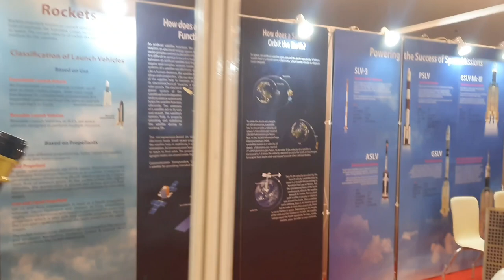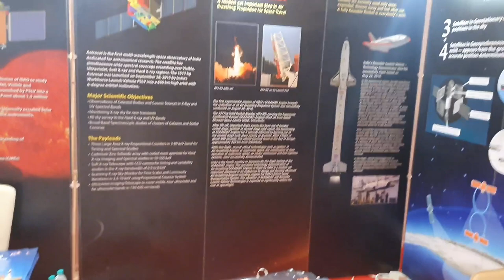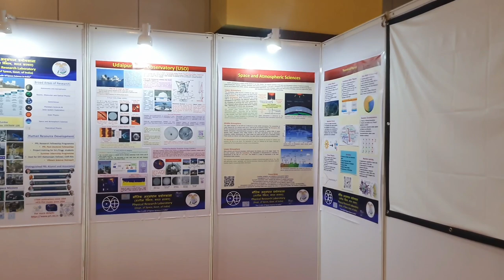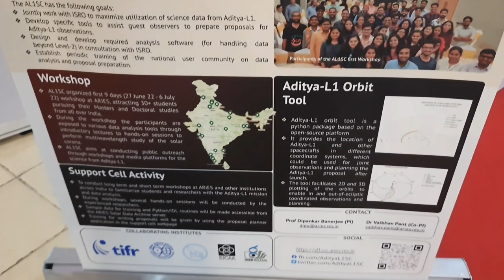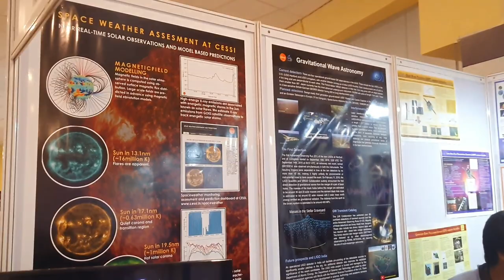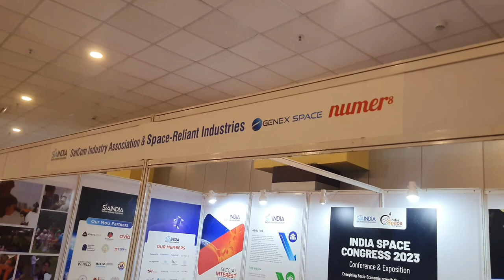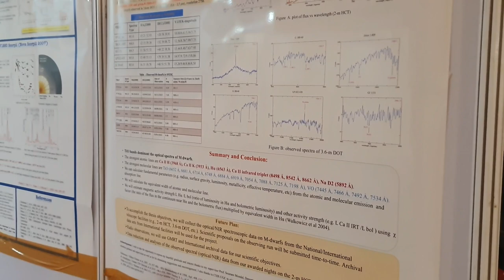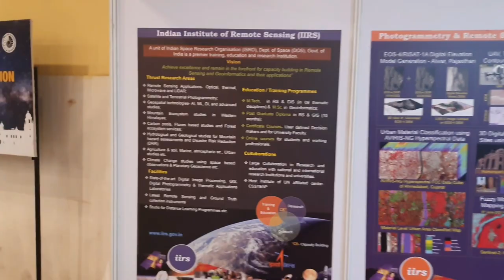National Space Science Exhibition at Science City, Kolkata